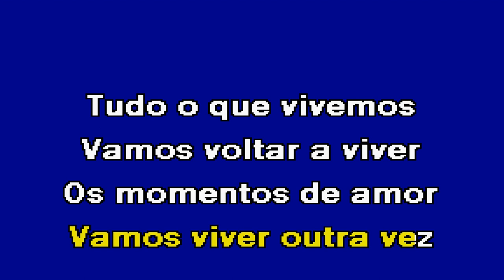NOITE DE AMOR Marante Karaoke